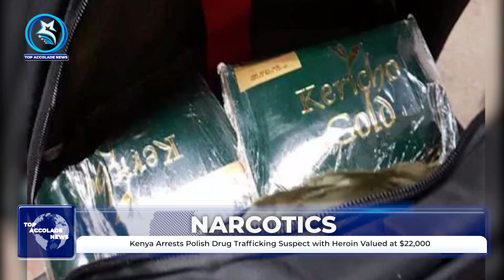KENYA ARRESTS POLISH DRUG TRAFFICKING SUSPECT WITH HEROIN VALUED AT $22,000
Kenyan detectives have arrested a Polish drug trafficking suspect with $22,000 (£18,000) worth of heroin at the main airport in the capital, Nairobi.
Arkadiusz Stanislaw, the suspect, was arrested moments before boarding a Hungary-bound Egyptian airline at the Jomo Kenyatta International Airport.

Transcript